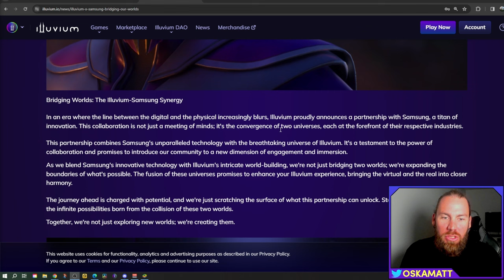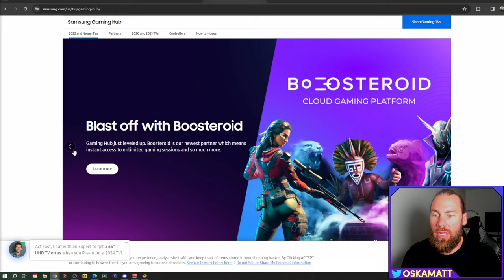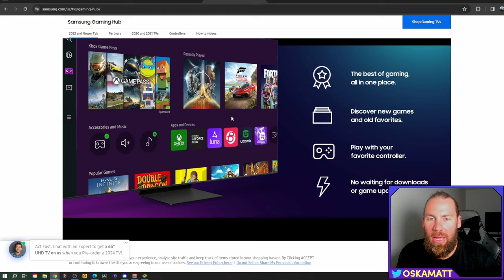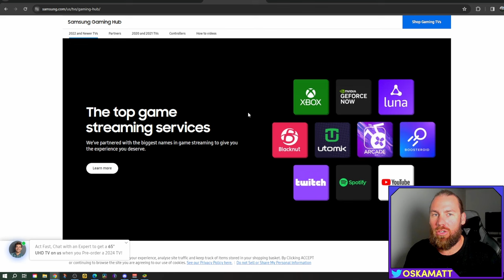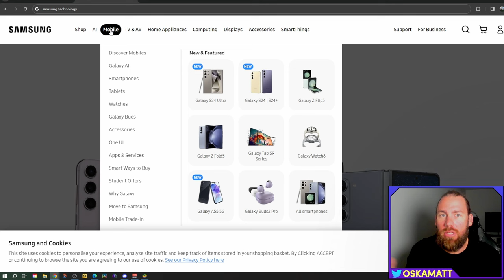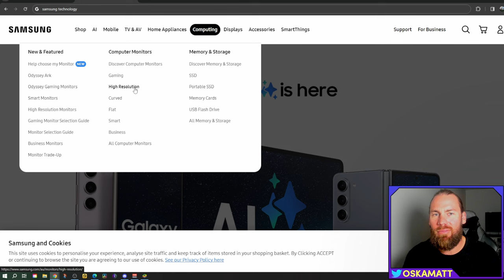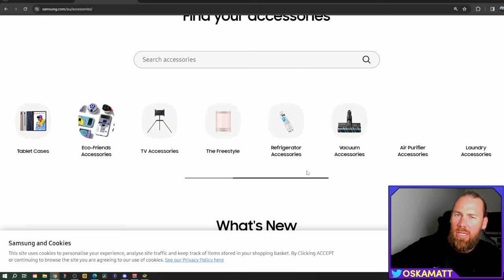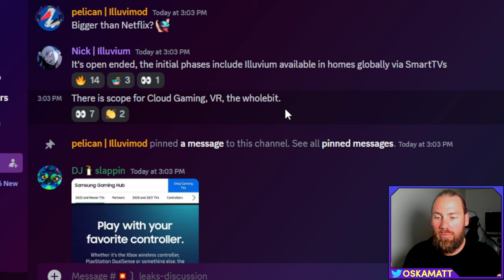Samsung Announces Biggest Partnership EVER! | ILLUVIUM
Illuvium has just released there newest and biggest partnership to date! The possibilities are endless between Samsung and Illuvium and lets go through some of the things I can think of straight away!

Illuvium is a emerging game on the blockchain that is going to be releasing three major AAA games that are all interoperable with each other by using blockchain technology. The three games are an overworld monster catcher, an autobattler and a city builder. All is underpinned with the ILV token and run by a DAO, staking, land and private beta 2 are all now available.

Make sure you get your own financial advice before jumping into anything. The NFT and Crypto space is very volatile and I'm not a financial advisor and this isn't financial advice.

Follow the links for my Computer set up:
Graphics Card